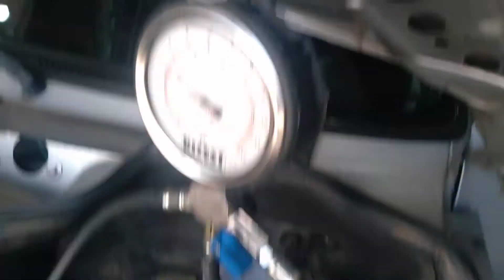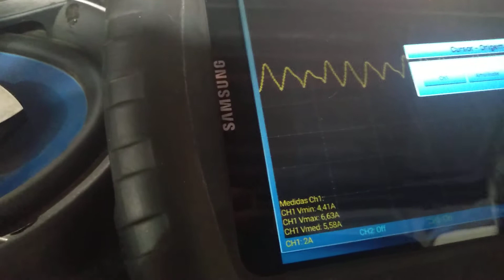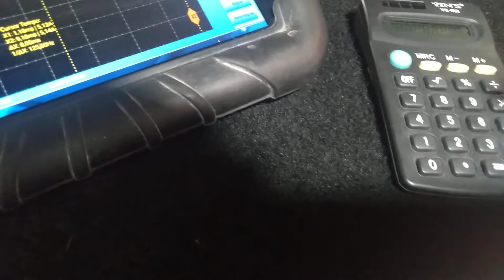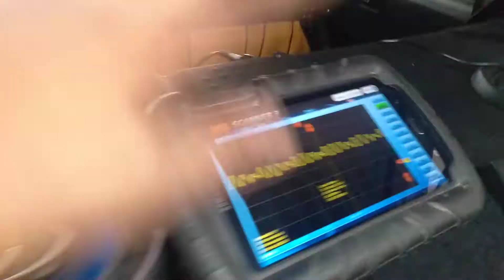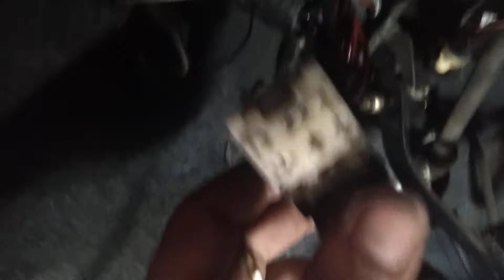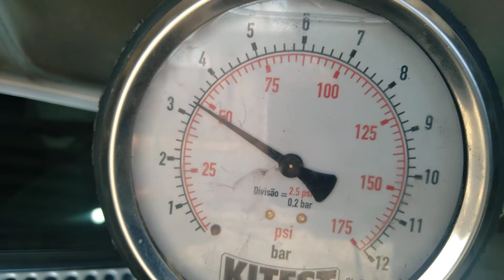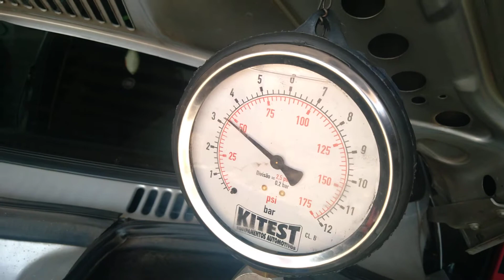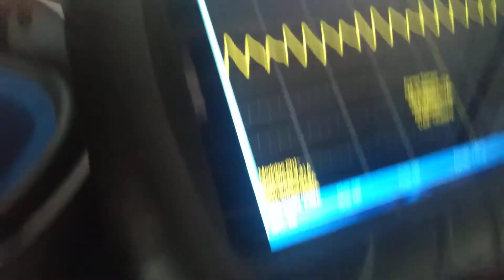Bomba de Combustível: Teste de corrente e rotação no osciloscópio, pressão e vazão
Teste de corrente, rotação, pressão e vazão da bomba de combustível Uno Mille Fire

Muitos mecânicos e parceiros tem me citado: Mas eu não tenho aquele manômetro com rotâmetro ou com aquele relógio que mede vazão, tem como testar vazão?

Sim, vamos ver como fazer pelo tempo e com um bequer graduado!

Equipamentos utilizados:
✓ Manômetro Kitest 015.17
✓ Bequer plástico graduado de 1000ml
✓ Scope Raven 3
✓ Pinça amperimétrica CC65 Hantek

No vídeo demonstrei também com o ligar o relé da bomba direto, com alimentação vindo da bateria.

0:00 Teste da bomba
0:30 Ajuste osciloscópio e CC65
2:01 Medição de corrente da bomba
2:40 Análise da rotação da bomba
5:08 Relé auxiliar da bomba
8:10 Jump do relé da bomba
9:10 Teste de pressão da bomba
10:20 Teste de vazão da bomba